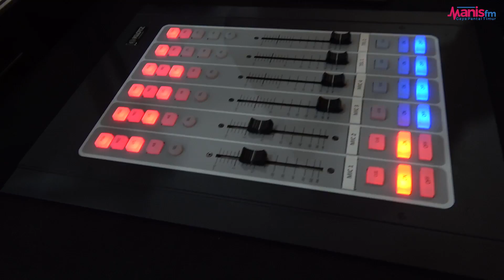Siaran Luar Manis FM bersama Jun Hamid di Karnival Farmasi Negeri Terengganu 2018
Siaran Luar Manis FM bersama Jun Hamid di Karnival Farmasi Negeri Terengganu 2018 di Terengganu Trade Centre (Galeri B) .